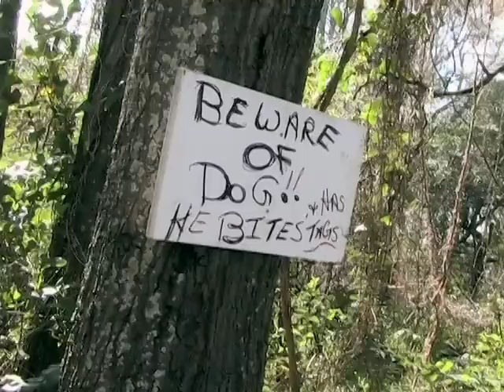Stories From the Streets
The Sulzbacher Center's HOPE team works on the streets of Jacksonville reaching out to homeless men and women who are homeless and in need of shelter, medical care, and case management. Stories from the Street is a look at the men and women that are living outdoors; people who have not yet found the way home.